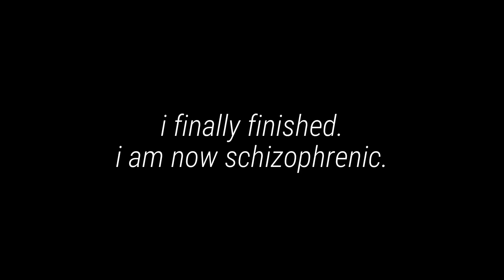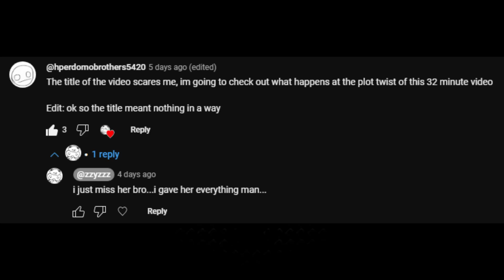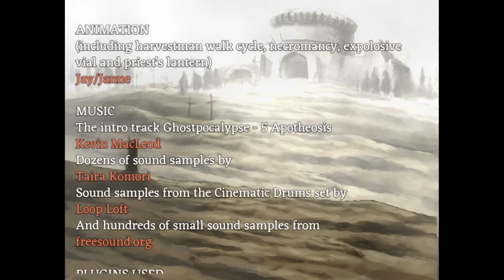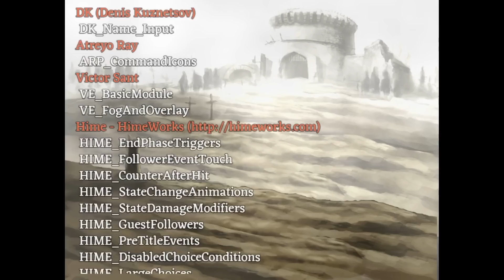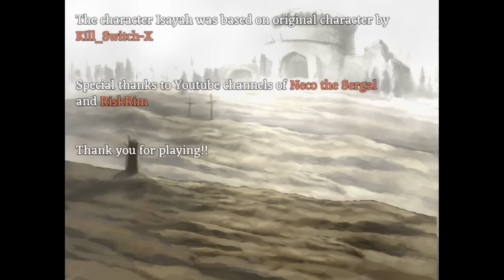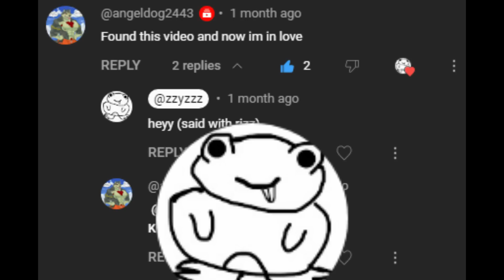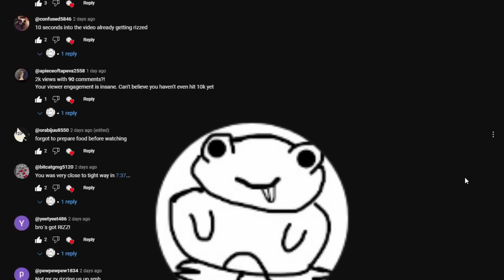end. | The Fear and Hunger Experience #13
Normally I would write something that is either funny or doesn't make sense here, but I just wanted to again thank you for joining for my very first ever solo playthrough of this game. If you're reading this and you watched all the episodes from start to finish, I am in love with you no cap.